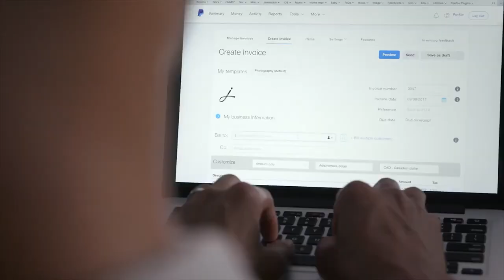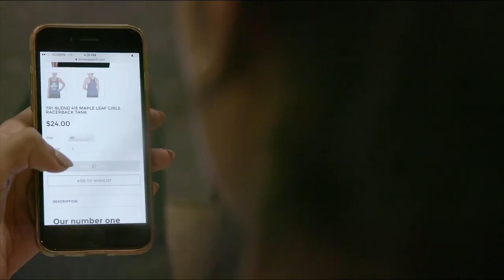PAYPAL ARLENE DICKINSON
Hear from Arlene Dickinson on how selling online is key for long-term business success. Start selling online today